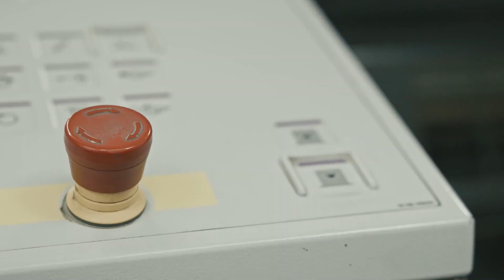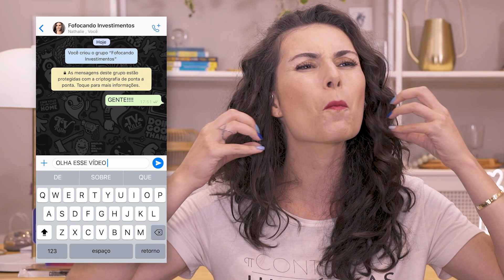OS 4 F'S DA RIQUEZA EM 2021! Você precisa disso hoje!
O ano começou com tudo e você ainda está aí pensando em como enriquecer? Corre aqui que eu atualizei os 4 EFES da riqueza pra te ajudar, meu filho e minha filha!

Nesse vídeo eu explico não apenas como usei as 4 palavrinhas com F para dar aquela "guinada" na minha carreira e me tornar milionária, mas também como você pode fazer isso em 2021!

Você conhece os treinamentos da Nath?
Se você quer começar o ano com o seu planejamento feito, fica de olho nos cursos de planejamento da Nath: eles são bem passo a passo, mastigado, pra você que precisa saber do ZERO como se organizar e fazer sobrar dinheiro:

Pra você que é autônoma(o), tem curso de planejamento só pra você, porque você e sua empresa NÃO SÃO a mesma coisa

Se você tem renda fixa (CLT), eu vou te mostrar que dá SIM PRA SOBRAR DINHEIRO, basta fazer o planejamento certo

"Nath, eu já sei fazer meu planejamento, eu quero investir melhor, multiplicar o meu dinheiro"

Ahhhh pra você tem o meu treinamento completo! A Jornada da Desfudência! Ele é beemmmm diferente dos meus cursos de planejamento! É muito mais intenso e é pra fazer você pensar! Se você quiser saber mais, você pode entrar na lista de espera da próxima turma

Assistiu a este vídeo e gostou? É DE GRAÇA!

Tá com perdida e perdido? Quer desabafar, agradecer, falar com a Nath e com o time da Me Poupe!?

Aquela cartinha fofa pra Nath e pro time (sim, a gente também gosta!)
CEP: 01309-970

Não quer assistir a Me Poupe!? Você pode ouvir!
Estamos em todas as plataformas de podcast!

Você pode ler textos que você entende também!

Quer um material da riqueza pra te ajudar a se organizar? Nós também temos!

Quer zoeiras financeiras sem fim?
Instagram da Me Poupe!

Quer mesmo é dicas de tecnologia barata, né?
Segue o Jobs, o nerd da Me Poupe!

É de renda extra que você precisa?
A Bruna, nossa musa da renda extra, te ensina!

Ah, você é autônoma ou autônomo e quer vender mais? Se inscreve no SOS Me Poupe!

Toda semana ouça o Me Poupe 89! Tocando o terror na sua vida financeira todas as segundas - às 9hs da manhã na Rádio Rock